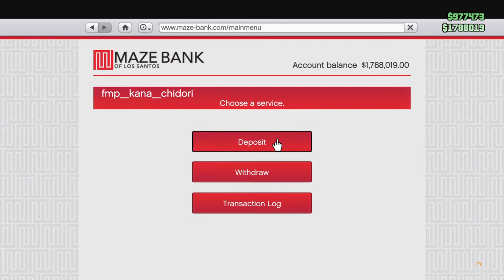Grand Theft Auto Online - HVY Insurgent Colour Spawns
With thanks to a close friend Don Wakita I learnt today that it is possible to finally obtain all the colours for the HVY Insurgent Custom pickup added today to GTA Online. This vehicle is upgraded in your MOC by calling your Pegasus example and driving into the MOC. It spawns in five colours Matte Olive Drab, Matte Dark Earth, Matte Desert Tan, Worn Olive Army Greeen (very rare) and Matte Gray. In this video I show you how to stockpile them solo to get all colours which you can then make a PV via your MOC Vehicle Workshop. I hope this is of use all!